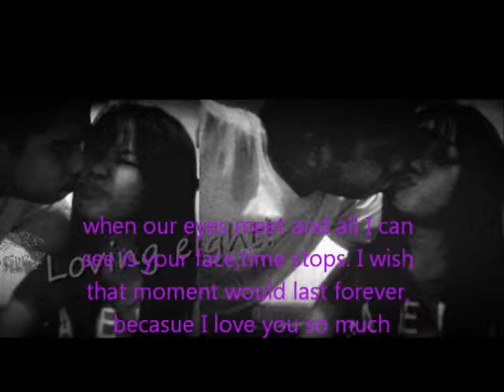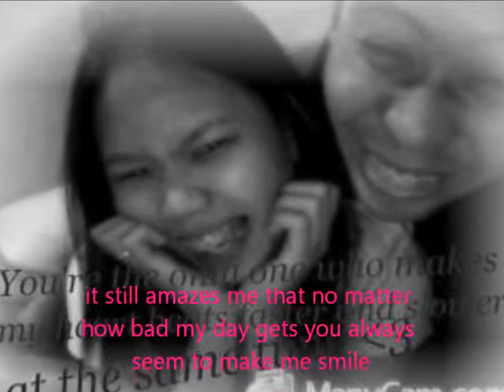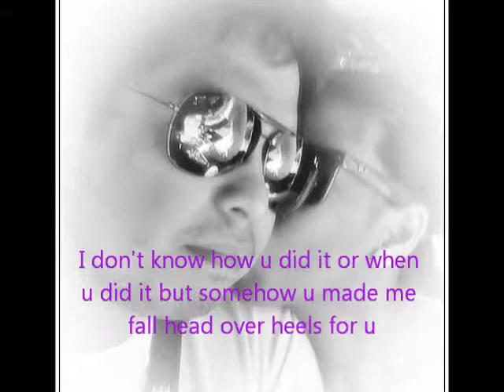Our 2010.. Loving eight!